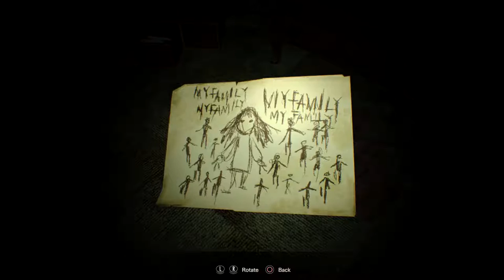Resident Evil 7: Biohazard Walkthrough Part 7 - Marguerite Boss Fight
Resident Evil 7 Biohazard Walkthrough Part 7 played on the PS4 Pro. In this episode Ethan goes against Marguerite Baker in an epic boss fight.

Resident Evil 7 is available now on the PC, PS4, and Xbox One.

About Resident Evil 7: Biohazard:

Players experience the terror directly from the first person perspective for the first time in the Resident Evil series. Embodying the iconic gameplay elements of exploration and tense atmosphere that first coined “survival horror” some twenty years ago, Resident Evil 7 biohazard delivers a disturbingly realistic experience that will define the next era in horror entertainment. Returning to the series roots, signature gameplay features including exploration, puzzles and a realistic tense atmosphere awaits players. The classic inventory system returns but with limited space meaning players must choose what they carry with them carefully, making sure they remember to pack their green herbs!